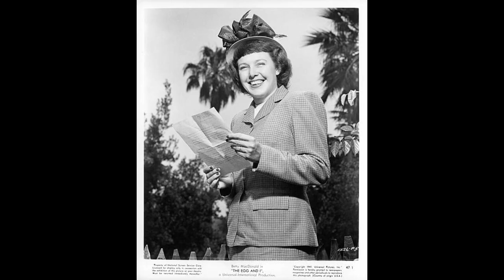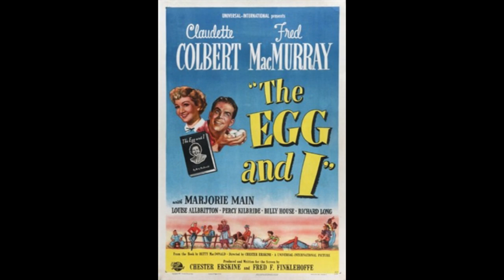THE EGG AND I 1947 - BTS & Publicity Photos From Claudette Colbert & Fred MacMurray's Classis Comedy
Behind the scenes photos and publicity material from the classic 1947 comedy, The Egg And I. Starring Fred MacMurray, Claudette Colbert, Percy Kilbride, Marjorie Main, Richard Long, Louise Allbritton, Esther Dale, Samuel S. Hinds, and directed by Charles Erskine.